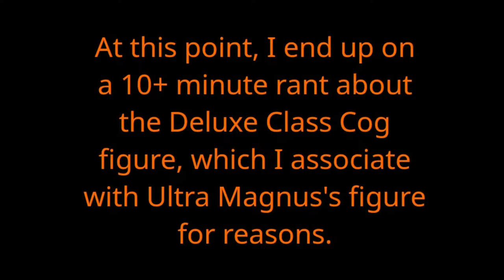Robotic Boogaloo- 10 Shots, 10 Bots 2- SQUEEZE THE WORLD! Toys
Not everything went according to plan, but despite setbacks, I successfully start, and in a way finish, another 10 Shots 10 Bots adventure! You've seen me drunk before, but have you seen me incredibly smashed?